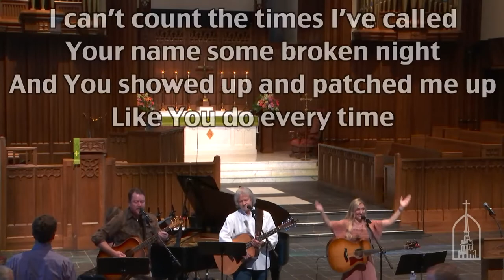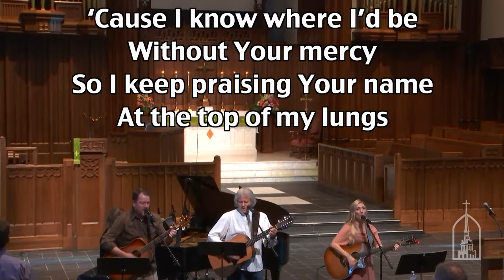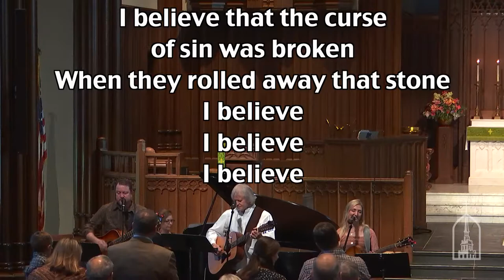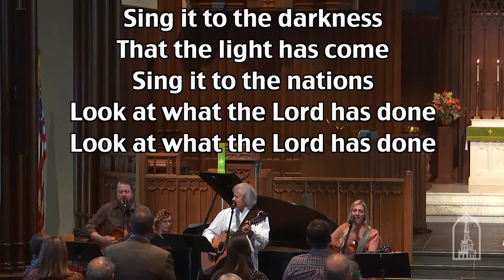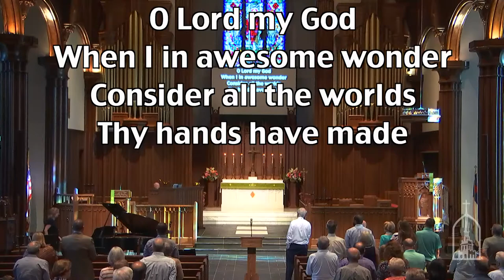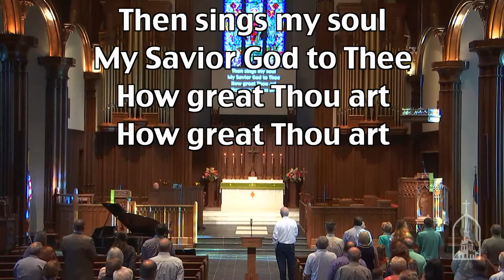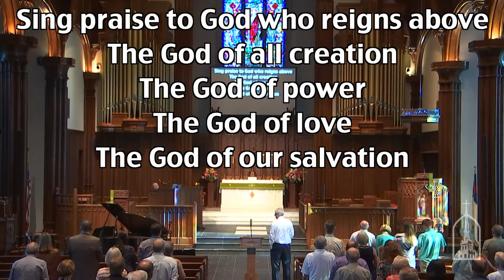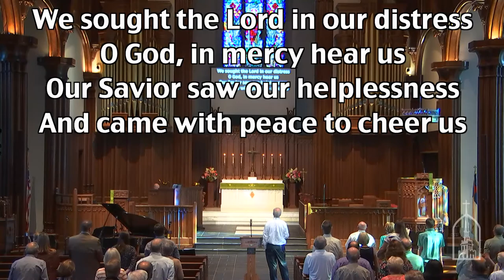8:30 Early Service 10/10/2021